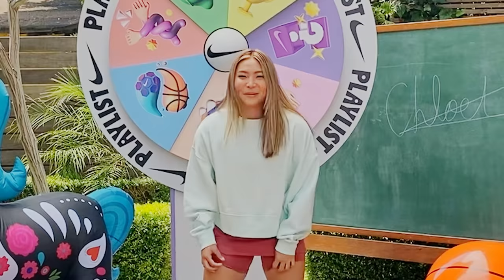Didi Richards, Cade Cunningham & Soyeon Jang are Ready to Press Play! | Nike Playlist (S9E4)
Wheel Master Chloe Kim challenges Didi Richards to a NEW RECORD! Check out Didi’s hero skills and create your own! Then Cade Cunningham invents a new game with Piñatas! Then, follow along with dancer Soyeon as she takes us through a hip-hop how-to.

In this video:
0:00 Chloe Bounce-A-Lot
0:17  Wheel of Sport with Didi Richards
2:54 The Replay with Soyeon Jang
4:11 Cade Cunningham’s Sports Lab